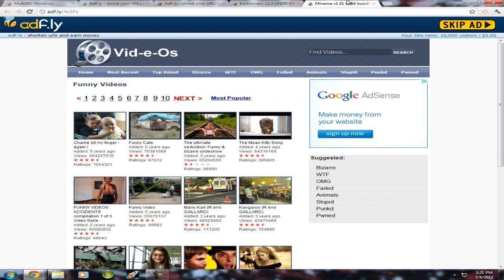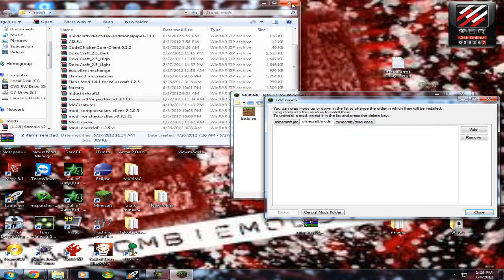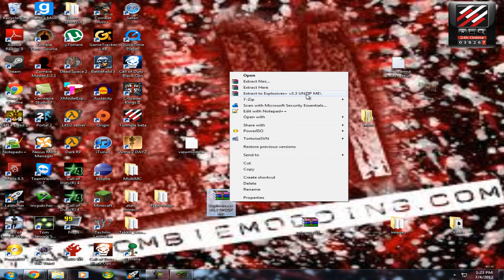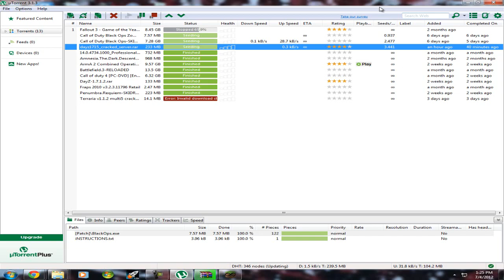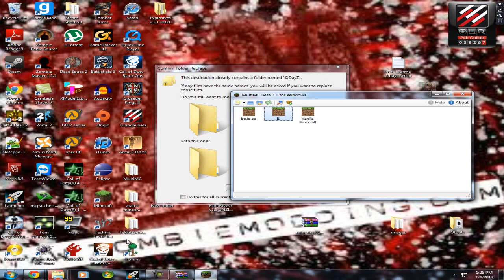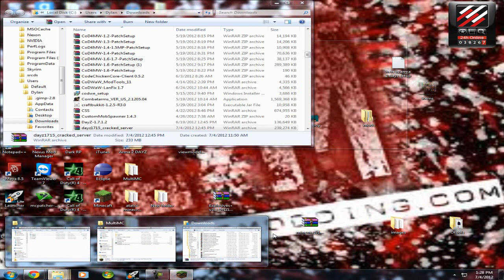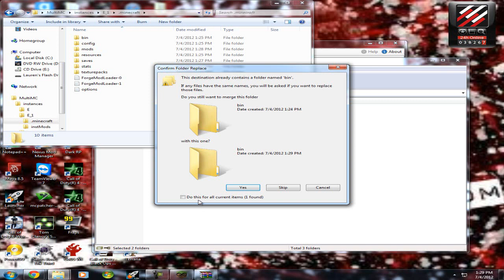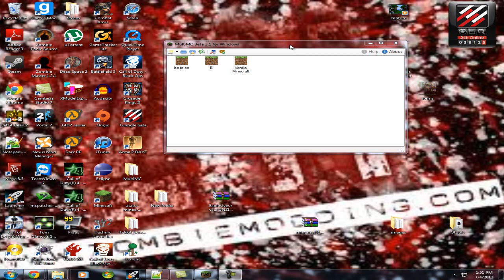How TO: Explosives+ and Minema in Minecraft 1.2.5 USING MultiMC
So, How do you do it?? In this video I teach you how to install Explosives + and Minema  for Minecraft.

ZombieModding:
CustomCOD:
When i start getting requests I will be doing hangouts JUST FOR YOU!!